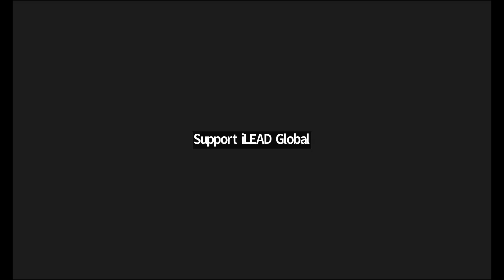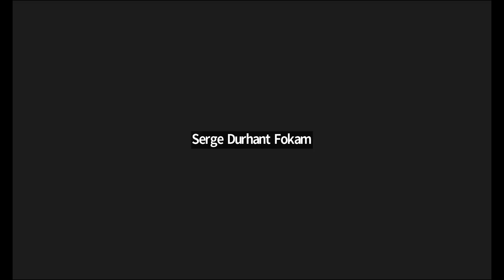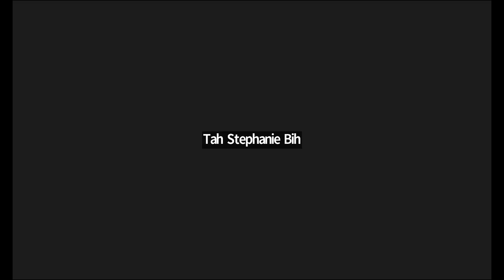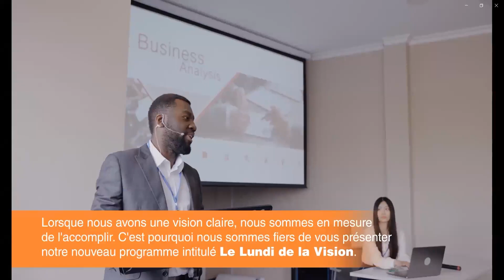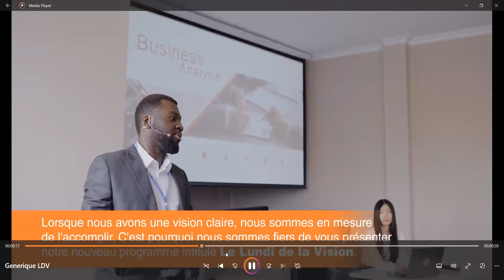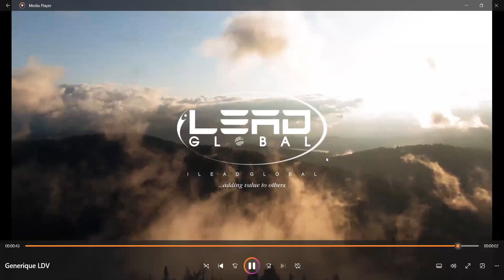Study and work abroad with iLead Global Exchange